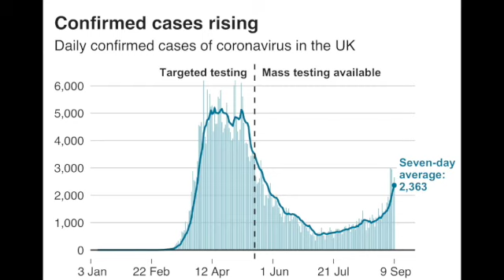Concerns over PMs 'Moonshot' Testing Plans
This video is about Concerns over PMs 'Moonshot' Testing Plans